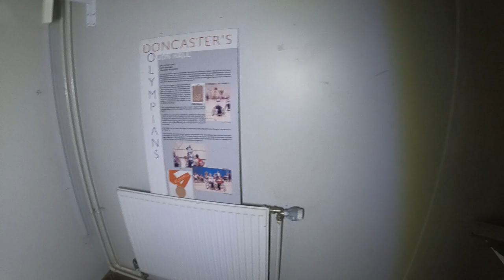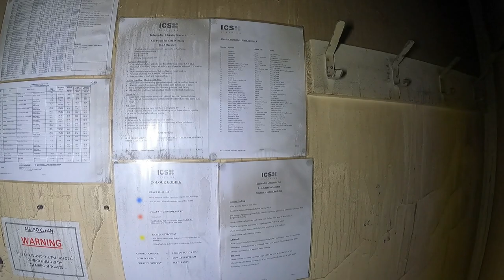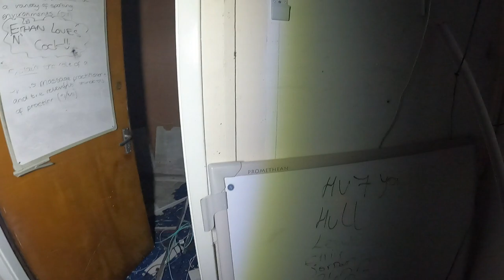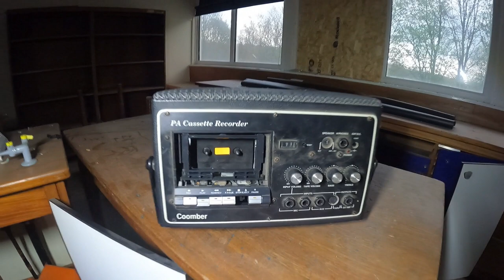ABANDONED OUTWOOD ACADEMY DANUM SCHOOL - DONCASTER - UK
HELLO AND WELCOME TO THE CHANNEL ON TODAYS VIDEO WE TAKE YOU ON AN EXPLORE AROUND THE THE OUTWOOD ACADEMY SCHOOL HOPE YOU ENJOY THE VIDEO PLEASE LIKE SHARE AND SUBSCRIBE

EXPLORING WITH THE VOIDED VIKING  ON THIS EXPLORE PLEASE GO CHECK OUT HIS PHOTOGRAPHY PAGES

Doncaster Technical High School for Girls became Doncaster Technical Grammar School for Girls in the early 1960s, later becoming Danum Grammar School for Girls on Danum Road. Doncaster Technical High School for Boys on Greyfriars Road moved to Armthorpe Road in the 1950s, and had a similar name change to the girls' school. Edward Semper, the headmaster of the boys' schools, was one of the UK's leading proponents of specialist technical schools.
The Danum Grammar School for Boys (c.500 boys) and Danum Grammar School for Girls merged in 1970 to form the co-educational selective Danum Grammar School. It had a technical bias, similar to a technical school. At the same time Doncaster Grammar School had merged with its analogous female school. The school was administered by the County Borough of Doncaster Education Committee and had around 800 boys and girls.
Comprehensive
In 1978 Danum Grammar School became the comprehensive Danum School, merging with Intake High School, located on Leger Way. Doncaster Grammar School became a comprehensive five years later in 1983.
Danum School gained Technology College status in 2002, and changed its name to reflect its new specialism.
Academy
On 1 September 2011 Danum School Technology College formally gained academy status, and changed its name to Danum Academy.
In 2016, Danum Academy was taken over by Outwood Grange Academies and its name was changed to Outwood Academy Danum.